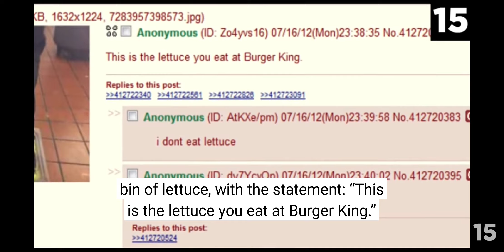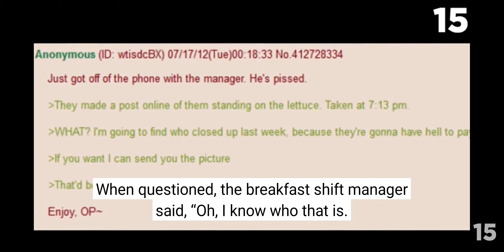Number 15, burgers king foot lettuce (meme)